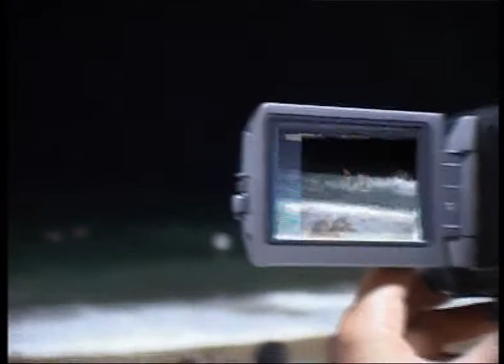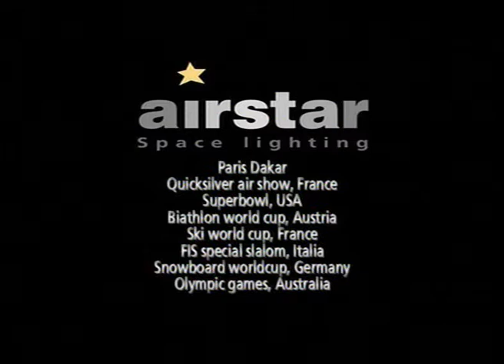Airstar Sport Events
Airstar lighting in Sports Events